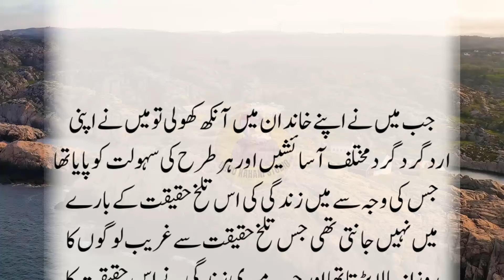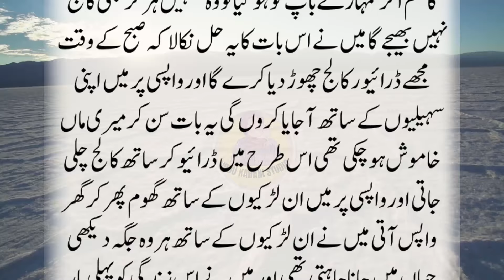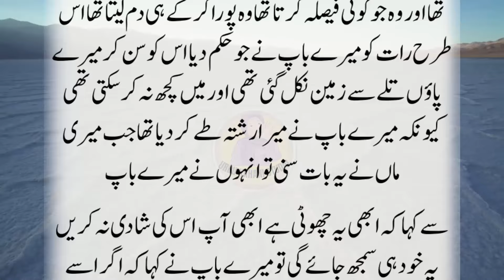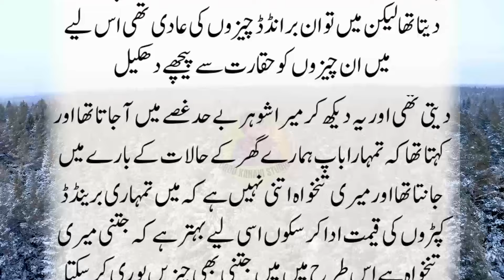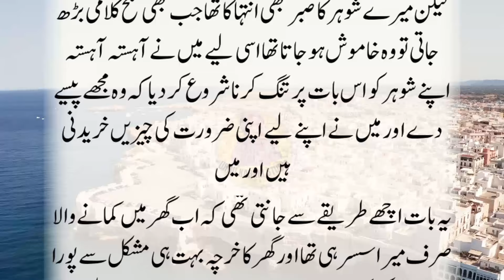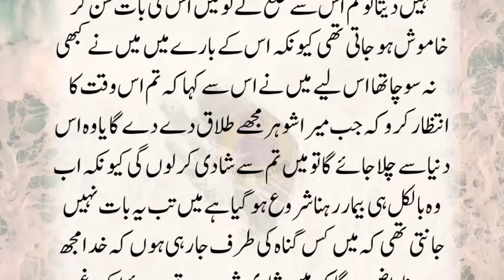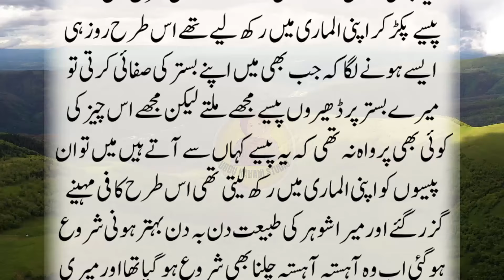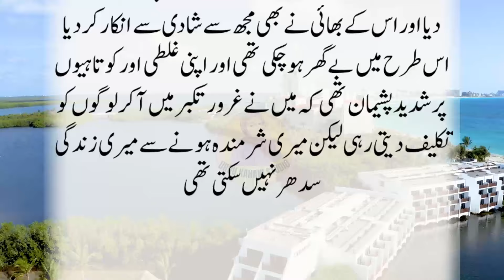An Emotional Moral Heart Touching Story | Sabak Amoz Kahani | Urdu Hindi Kahani | Sachi Kahani